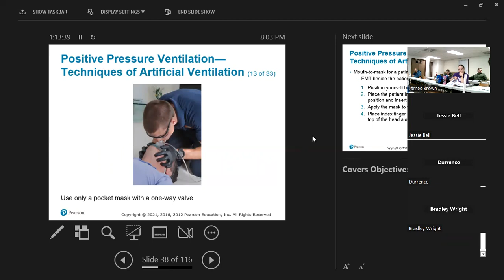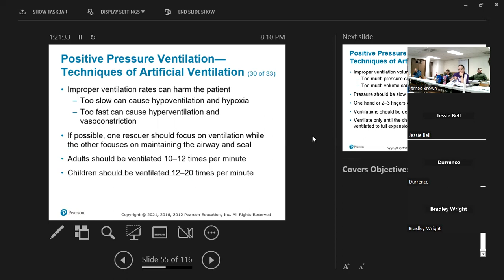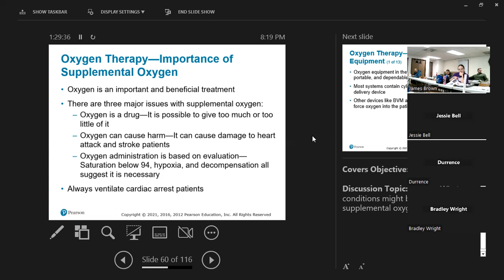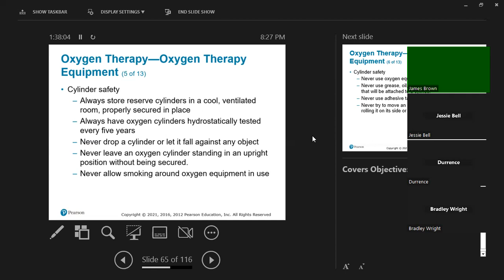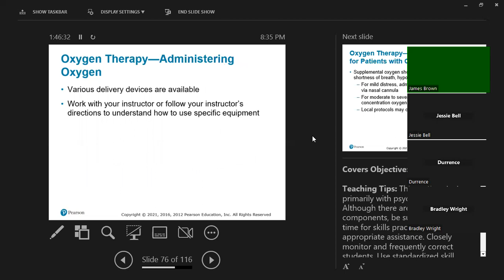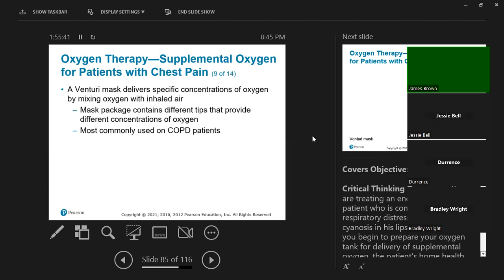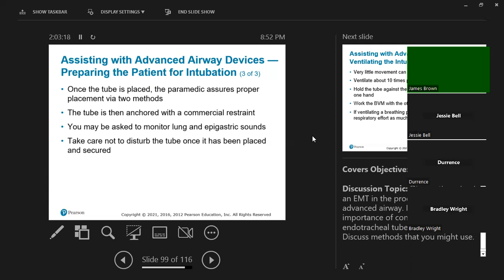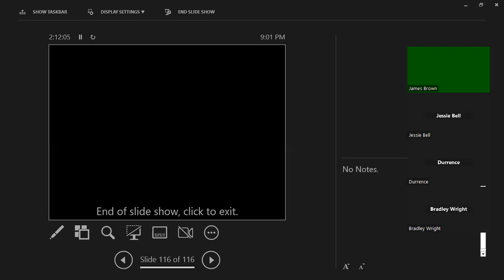ventilation respiratory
01/25/2023
DVFD EMT Course 2023
Instructor: James Brown, Paramedic, FI1, FF2, CFD-IC, FIFC, PHTLS Instructor.
Sorry, forgot to hit record...Again.